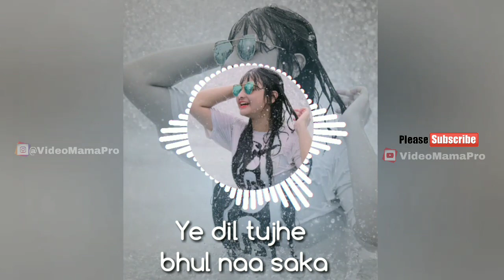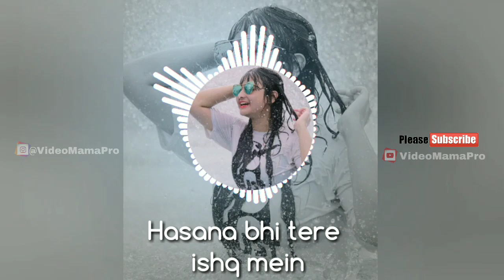Tere Ishq Mein ❤️ Best Hindi song of 2019 ❤️ Aditya Yadav 🔶 VideoMamaPro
Song - Tere ishq mein mein tha jiya
Singer , Lyrics , composer - Aditya Yadav.
Lyrics -
Tere ishq main mein tha jiya
Tere pyaar mein basta gaaya
Tu loat aa yun naa sataa
Ye dil tujhe bhul naa saka
Roya bhi tere ishq mein
Hasana bhi tere ishq mein
Ek vaari mujhe tu bhi pyaar kar
Ek vaari mujhe tu bhi yaad kar
Ehsaas tujhe bhi mere pyaar ka hoga
Intezaar tujhe bhi tere yaar ka hoga
Paas kabhi to mere aaoge
Saath mera bhi tum nibhaoge
Aas yahi lekar main aaj jee raha
Tere pyaar ko baar baar
mein khat likh raha
Kuch log bohut yaad attein hain
Aanjani raahon pe Bebas irrado sein
Duur mujhe koi le jayega
Ak din wo jaroor ayega
Khoya hua huun jaise aandhi mein har tan
Thamsa gaya huun jaise
sahma sa hain maan
Tere ishq mein main tha jeeya
Tere pyar mein basta gaya
Tu laut aa yun naa saata
yeah dil tujhe bhul na saka

Let Me Love You & Faded Mashup Song With Lyrics

Let Me Love You Do Video Song with Lyrics

Shape Of You Cover Song With Lyrics

Main Rahoon Ya Na Rahoon Full HD song with Lyrics song

Juda Hoke Bhi song With Lyrics | Emraan Hashmi

You are my soniya lyrics song | kabhi kushi kabhi ghum